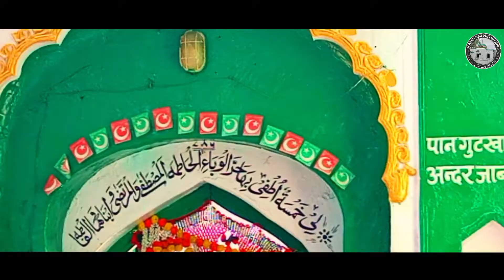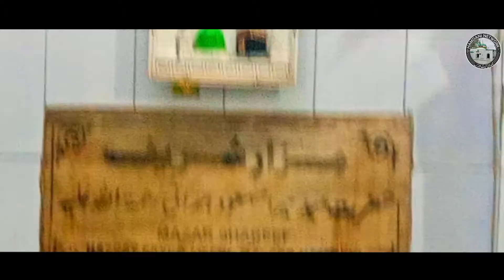Haal e Dil Kis ko Sunain | mira baba dargah video | hamdani network | new kavvalli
Haal e Dil Kis ko Sunain | meera baba dargah video | hamdani network | new kavvalli
kavvali
qawwali
कव्वाली
kavvaliyan
kavvali kavvali
sabir piya ki kavvali
sabir sahab ki kavvali
qawwali qawwali
kawaliyan
sabir pak ki kavvali
qawwali video
ki kavvali
kavvali gana
kavvali badhiya badhiya
કવાલી
kavvali kavvali kavvali
kavvali video mein
badhiya badhiya kavvali
purani kavvali
qawwali gana
kavvali video
kavvali badhiya
kaliyar sharif
kaliyar sharif ki kavvali
sabir piya kavvali
kaliyar ki kavvali
badhiya kavvali
कवाली
kavvali naat sharif
qwali
sabir ki kavvali
naat sharif kavvali
sabir piya
naat qawwali
kavvali dijiye
kavvali chahie
qawwali qawwali qawwali
qawwali naat
islamic qawwali
acchi acchi kavvali
kavvaliyan kavvaliyan
kavvali sunao
kavvali bhejiye
sabir piya qawwali
कव्वालियां
acche acche kavvali
purani kavvaliyan
sabir
kavvali purani
qawwali badhiya badhiya
qawwali mp3
ramzan ki kavvali
acchi kavvali
कव्वाली कव्वाली
kavvali acchi acchi
kavvali bhej do
video qawwali
kavvali badhiya wali
kavvali kavvali kavvali kavvali
kavvali acche acche
mp3 qawwali
urdu qawwali
video mein kavvali
wali kavvali
video kavvali
islami kavvali
kavvali sabir pak ki
साबिर पिया की कव्वाली
kavvali wala
kavvali dikhaiye
naat sharif qawwali
kavvali sunaeye
kavvali bhejo
sabir piya ka kavvali
qawwali naat sharif
badhiya badhiya qawwali
kavvali a jaaye
islamic kavvali
kavvali bhejo kavvali
qawwaliyan
sabir piya ki qawali
kavvali sharif
kavvali sabir sahab ki
sabir pak qawali
kavvali nath
naat kavvali
old qawwali
sabir pak ki qawali
qawwali qawwali qawwali qawwali
kavvali gane
kawaliyan kawaliyan
khwaja sahab ki kavvali
mp3 kavvali
mp3 mein kavvali
qawwali acchi acchi
kaliyar sharif ka kavvali
kavvali de do
badhiya si kavvali
superhit qawwali
kavvali sabir piya ki
qawwali acche acche
qawwali sunao
kaliyar sharif qawali
kavvali acchi
kavvali badhiya badhiya kavvali
kavvali kavvali kavvali kavvali kavvali
qawwali dijiye
कव्वाली वीडियो
sabir piya ki dastan
qawwali badhiya
kavvali ki kavvali
kavvali mp3
khwaja piya ki kavvali
qawwali sabir sahab ki
kavvali dikhao
naate kavvali
sabir sahab ki
kavvali batao
साबिर पाक की कव्वाली
acche kavvali
sabir sahab
kavvali sabir pak
kavvali acchi kavvali
kavvali bataiye
kavvali sabir piya
purani qawwali
sabir pak ka kavvali
sharif ki kavvali
gana kavvali
ka kavvali
qawwali bhejo
sabir pak
kavvali ki video
sabir kavvali
sabir ki dastan
કવાલી કવાલી
allah ki kavvali
kavvali dikhayen
साबिर साहब की कव्वाली
sabir piya ka
sabir sabra ki kavvali
sahab ki kavvali
kavvali badhiya kavvali
kavvali mp3 mein
purane kavvali
qawwali bhejiye
sabir pak kavvali
takrir kavvali
kavvali do
kavvali takrir
behtarin kavvali
ki kavvaliyan
কাওয়ালী
kavvali ka
kavvali naat
qawalli
aaj ki kavvali
acche acchi kavvali
badhiya wali kavvali
kavvali dijiye kavvali
sabir piya ka gharana
sabir sahab ki qawali
superhit kavvali
acchi acchi qawwaliyan
kavvali acchi wali
kavvali ke gane
kavvaliyan kavvali
qawali new
qawwali sharif
sabir pak ki kavvaliyan
acchi si kavvali
kavval kavvali
kavvali chahie kavvali
puri kavvali
qawwalis
wala kavvali
badhiya qawwali
kavvali do kavvali
kavvali video kavvali
ful kavvali
kaliyar sharif ka
kavvali behtarin
kavvali ful hd
kavvali ful hd mein
kavvali gane kavvali
kavvali ki
kavvali naat sharif kavvali
kavvali sabir ki
kavvaliyan bataiye
kavvaliyan bhejo
kawaliyan dalo
naat
naate kavvaliyan
nata qawwaliyan
nazam qawwali
qawwali bataiye
qawwali gana qawwali gana
qawwali kawaliyan
qawwali laga
qawwali naat video
qawwali purani qawwali
qawwali sabir
qawwali sabir sahab
qawwali video qawwali video
qawwli
quwali
ramzan ka kavvali
sabir ki video
sabir piya ka walkya
sabir piya ke
sabir piya ki kavvaliyan
sabir piya ki naat
sabir sahab ki video
urdu mein kavvali
कवाली कवाली
acchi qawwali
acchi wali kavvali
ali ki kavvali
all qawwali
audio qawwali
baba sahab ki kavvali
hello qawwali
hindi qawwali
kaliyar sahab ki kavvali
kaliyar sharif dargah
kaliyar sharif ki kavvaliyan
kaliyar wale baba ki kavvali
kavvali acchi acchi kavvali
kavvali dikha do
kavvali ful hd video
kavvali gana chahie
kavvali hindi kavvali
kavvali islami
kavvali ka gana
kavvali kavvali gana
kavvali na
kavvali naate
kavvali najam
kavvali nazam
kavvali song
kavvali video gana
khwaja piya ka kavvali
ki kavvali kavvali
natak kavvali
peer baba ki kavvali
qawwali badhiya badhiya qawwali
qawwali badhiya wala
qawwali bhejen
qawwali ka
qawwali qawwali qawwali qawwali qawwali qawwali
qawwali wala
ramzan ki kavvaliyan
ramzan ki qawali
ramzan ki qawwaliyan
sabir kaliyar qawwali
sabir pak kaliyar ki kavvali
sabir pak ki